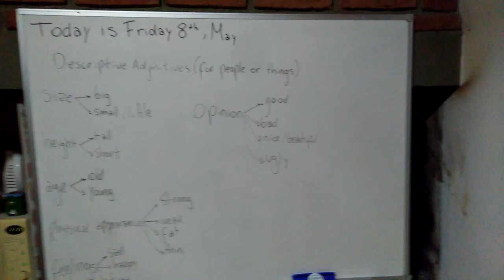Descriptive Adjectives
Teens Lesson 8-5